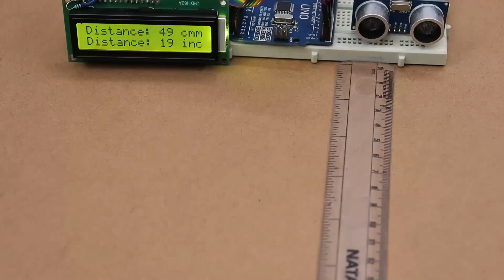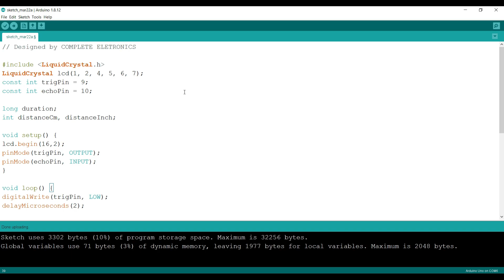Distance Measuring Machine using Ultrasonic sensor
Hello friends, aaj ki is video mein maine Distance Measuring Machine banayi hai. Hum iss Distance Measuring Machine se 4 meter tak ka long distance measure kar sakte hai.

Components required are:-
Arduino UNO
Ultrasonic Sensor
LCD display
Breadboard

Copyright : Chetan Kumar